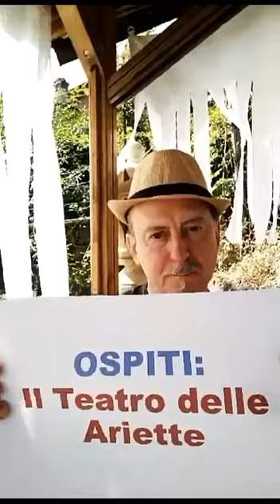Le voci del Tempo ospiterà il Teatro delle Ariette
Giovedì 28 settembre 2023 presso la Sala Topazio dell'Albergo alla Rocca (Bazzano in Vlasamoggia - Bo) la rivista d'arte it ospiterà il Teatro delle Ariette nell'ambito della rassegna di incontri "Le voci del Tempo". Dettagli in rivista.